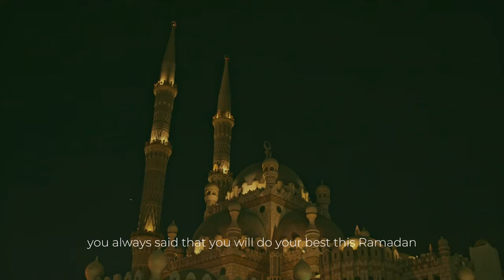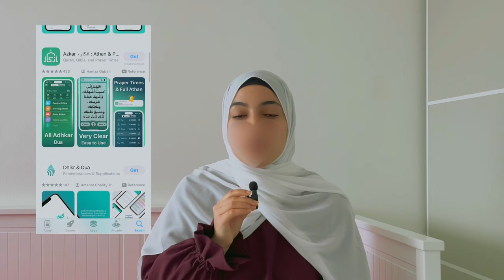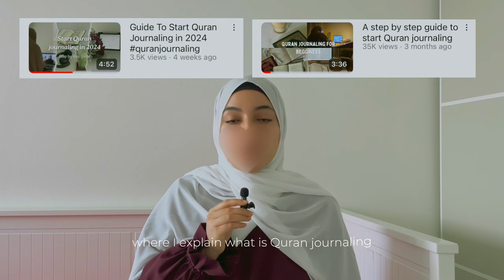The ultimate 30 days challenge to prepare for Ramadan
🌙 Welcome to the 30 Days Ramadan Prep Challenge! 🌙

Are you ready to embark on a transformative journey leading up to the blessed month of Ramadan? Join me on this special 30-day challenge designed for Muslims seeking spiritual growth, self-reflection, and preparation for the holiest month of the Islamic calendar.

Free Notion Template to track your progress:
(make a copy and start tracking your progress)

Ramadan Planner: